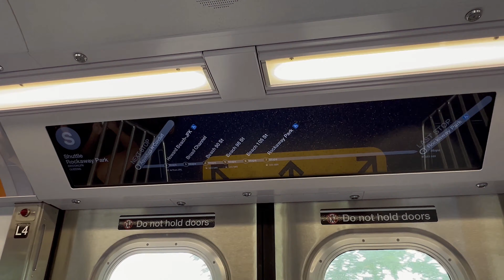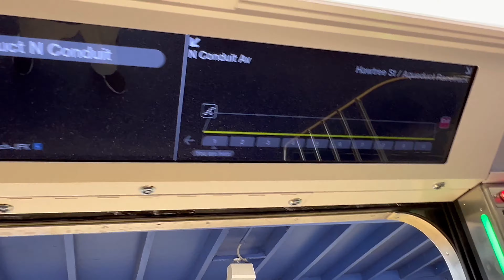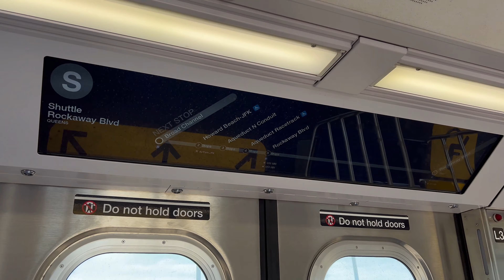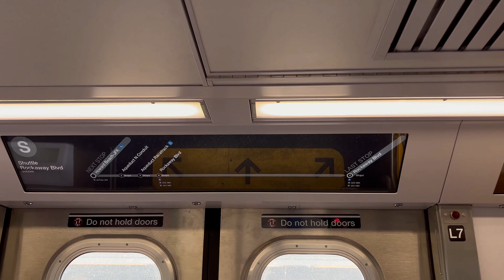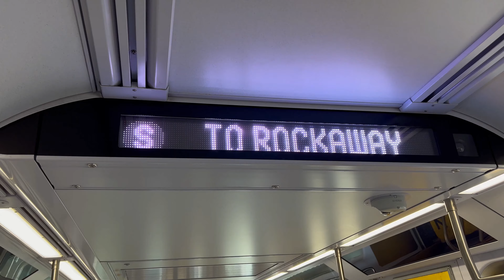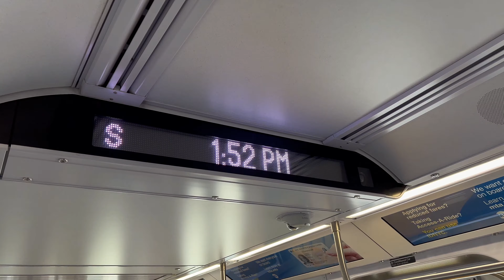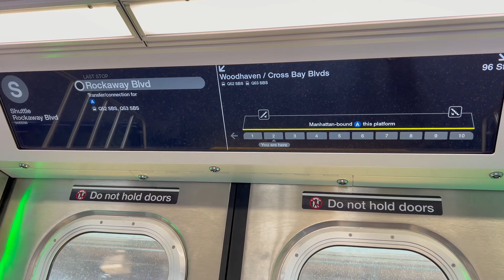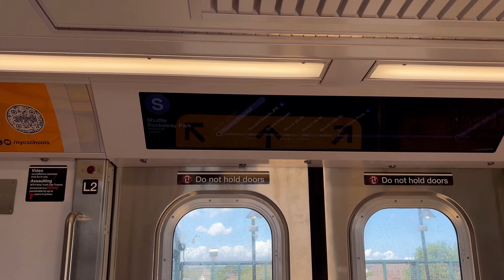NYC Subway: A R211 makes an appearance on the Rockaway Park Shuttle! (7/13/24)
A Kawasaki R211A has ended up on the Rockaway Park Shuttle by chance in the New York City Subway! What are the odds?
The consist seen in this video is numbered 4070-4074 + 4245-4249. During the filming of this video, the Rockaway Park Shuttle was extended to/from Rockaway Boulevard.

This video was filmed on an iPhone 13 Pro Max in 4K at 60fps.